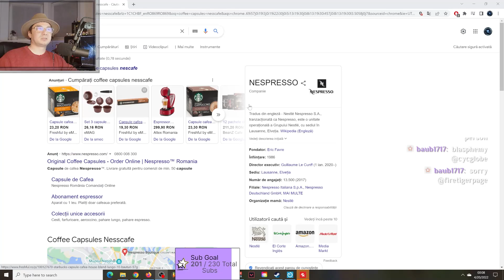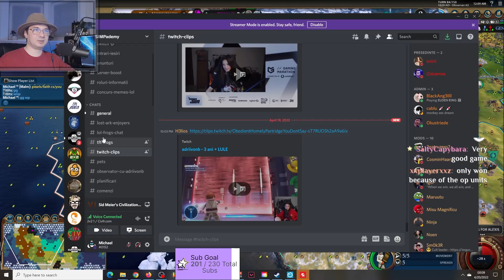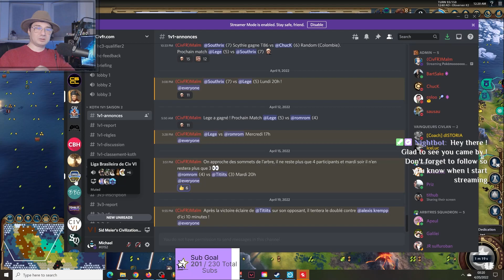KOTH 1v1 | Titiits vs Alexis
Alexis Krempp - Zulu

VS

Titiits - India Chandragupta